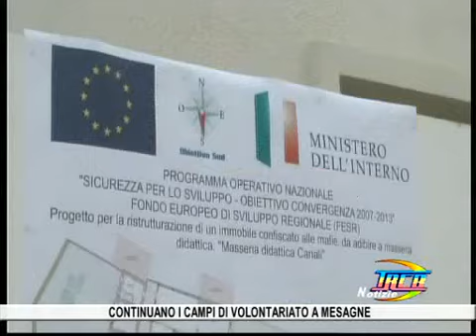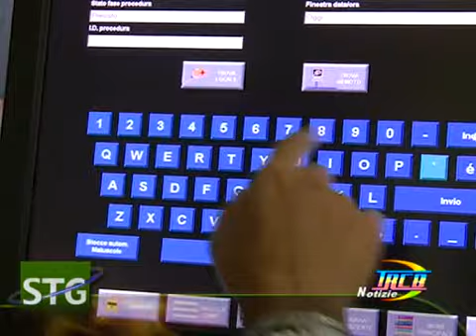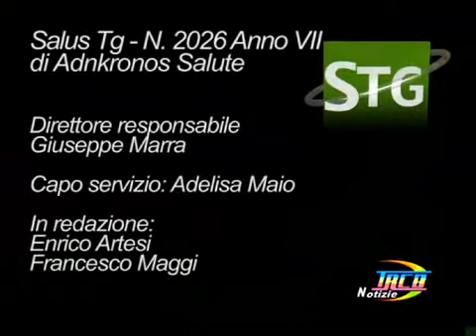trcb notizie del 16 luglio 2014